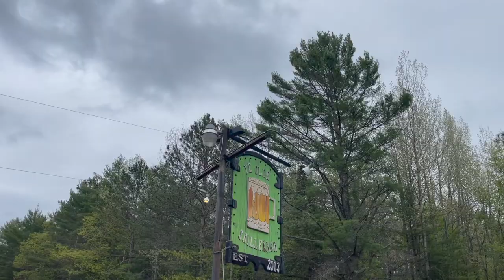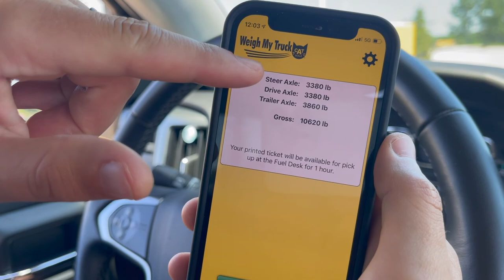Memorial Day in Manitowish Waters, WI [Moochdocking in our Rockwood Geo Pro]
Hello Wisconsin! Our first month full time RVing in Michigan is over (the "RV shake down" ) & it's time for some relaxing family time back in our home of Wisconsin!